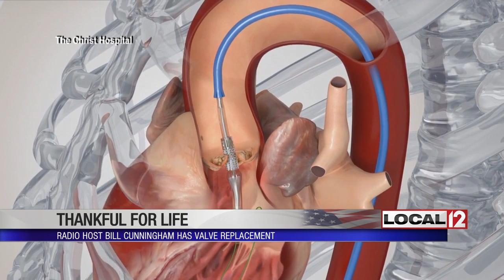Radio legend Bill Cunningham returns to work 8 days after life-saving valve replacement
SYCAMORE TOWNSHIP, Ohio (WKRC) - Local radio talk show legend Bill Cunningham returned to the airwaves Friday just eight days after receiving a heart valve replacement that saved his life.

"Alright, Billy Cunningham back on the air after eight days on the disabled list," Cunningham said to open his show.

His first guest: Dr. Dean Kereiakes, the Christ Hospital cardiologist who performed the aortic valve replacement. Dr. Kereiakes performed the procedure last Thursday. Cunningham's already back to work because of a minimally invasive procedure" transcatheter aortic valve replacement, also called TAVR.

"They punched a hole the size of a No. 2 pencil in my groin. And this 18-inch probe is about as thick as a cigar up into my heart. And within 24 hours of that, I'm having chicken noodle soup at my kitchen table at home, walking around," Cunningham said.

Twenty years ago, the procedure would have required far more downtime.

"They would have sawed you open, carved your valve out and put a new one in," Dr. Kereiakes said during the interview.

Dr. Kereiakes has been Cunningham's cardiologist for eight years. Cunningham knew he had a bicuspid aortic valve after receiving a scan of his heart years ago. In the last year, he was feeling short of breath and dizzy at times. His wife, Penny, urged him to go to the doctor in January where an echocardiogram was performed.

"So he shows me the echo, and my valve's opening one-eighth-of-an-inch when it should be open one inch," Cunningham recalls. "I said, 'Shouldn't I feel worse?' He said 'You will feel worse. You'll decline precipitously in the spring and the summer and you'll be dead.' I said, 'Doc, I got March Madness. I got Reds Opening Day. I got stuff going on, man.' He said, 'You're going to die'. I said, 'Die? What do you mean die?' He said, 'You're going to be dead.'"

The fact that Cunningham was having symptoms was concerning.

"The prognosis was guarded and he needed to do something," Dr. Kereiakes said.

Dr. Kereiakes inserted a valve from a cow using a stent and a catheter that was captured on video. The video shows the catheter expanding and working almost immediately.

"He had a spectacular result. An excellent result," said Dr. Kereiakes.

After receiving the news that he needed the valve replacement, Cunningham said he spoke with a lawyer to make sure his affairs were in order and he had some tearful talks with his wife. He started researching hospitals across the country to find the best place to have the procedure. The Christ Hospital was at the top of the list.

"But for Penny, I know I would not have gone back to him earlier. I know I wouldn't have done it," Cunningham said. "Now my heart is working a lot easier than it was before."

Cunningham's grateful to Dr. Kereiakes, who's become a friend. And he has a message for anyone who may watch or listen to him discuss his heart valve replacement:

"This is preventable, so for those watching: If you have those symptoms, please don't wait. Go see your GP and get to a doctor. Women, seven times more women die of heart disease than breast cancer," Cunningham said.

Dr. Kereiakes started performing the TAVR procedure in 2010. Since that time, he's performed nearly 900 procedures.